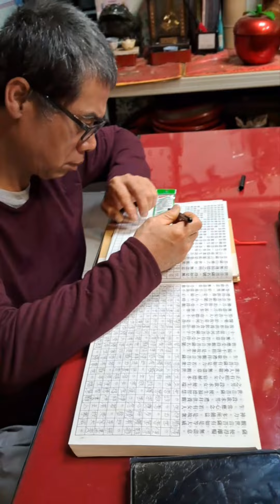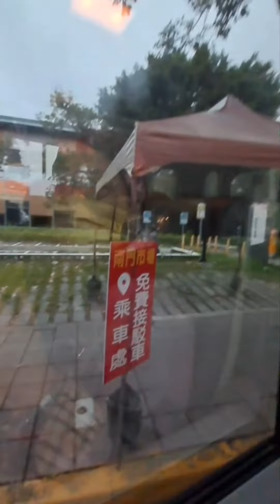2022虎111年12月5日 農11月初12日 星期一之二